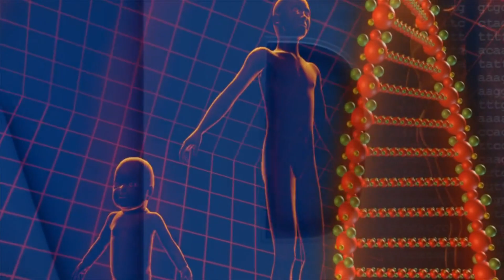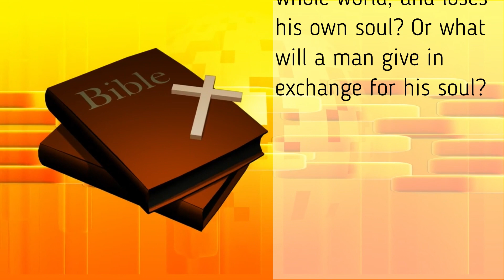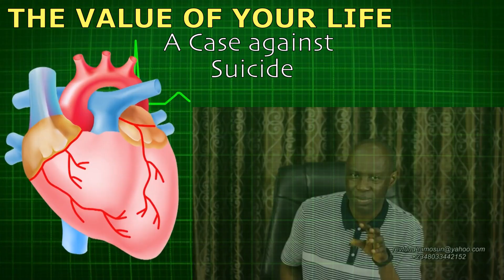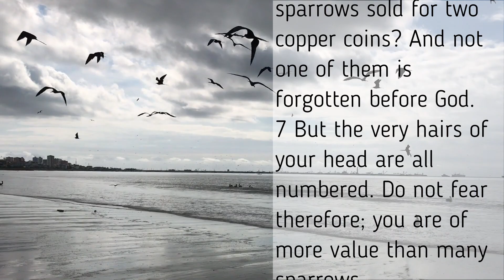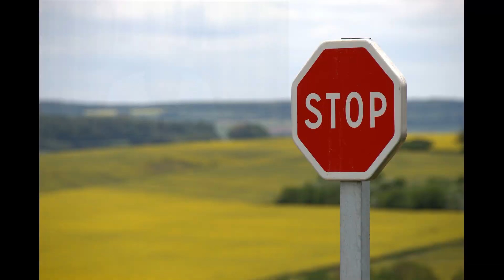The Value of your Life - Ep 1 (A case against suicide)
Ministering - Rev Tunde Amosun
Senior Pastor
Rock Foundation Church,
Abeokuta. NIGERIA

Matthew 6:26

Behold the fowls of the air: for they sow not, neither do they reap, nor gather into barns; yet your heavenly Father feedeth them. Are ye not much better than they?

Video Editor - Femi Fenojo

Acknowledgment
Free Pictures and Videos from Pixabay